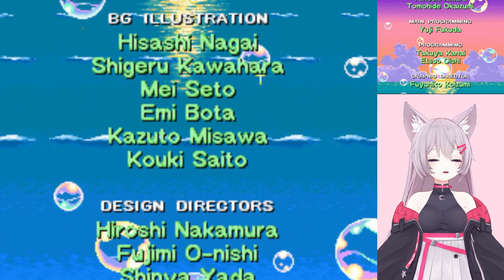[PlatinumMeg] Pokemon Mystery Dungeon: Explorers of Sky [Randomized] (PART 9)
Original stream date: November 10, 2023